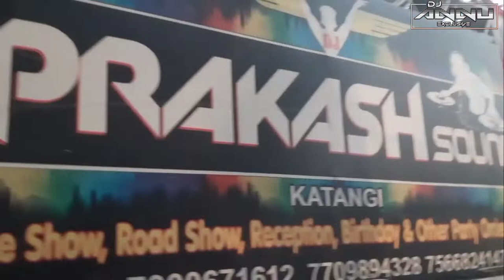14 April Live Swo || Full Nonstop Masti || Prakash Sound Katangi || Dj Annu Exclusive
14 April Live Swo || Full Nonstop Masti || Prakash Sound Katangi || Dj Annu Exclusive

Fallow us !

❌❌❌ 🚫WARING 🚫❌❌❌
Legal action will be taken on fake strike

_____________Disclaimer_____________

If I uploaded content ( image,songs,etc ) that's yours.

" For promotional / Entertainment proposes only "
( We Will be remove within 24 hrs ).